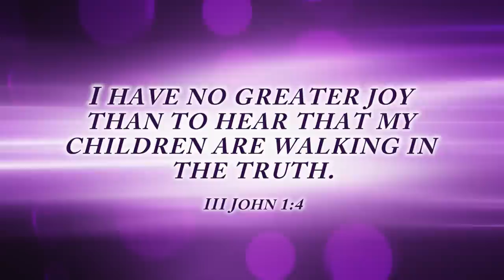The MOST IMPORTANT message! Told by fourth graders!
The incredible group of students in the video directed, filmed, and recorded the sound as well as getting in front of the camera.  What talent!!  We greatly enjoyed working with them at Lakeside.

The music is "The Ledge Intro" by  David Bateman.